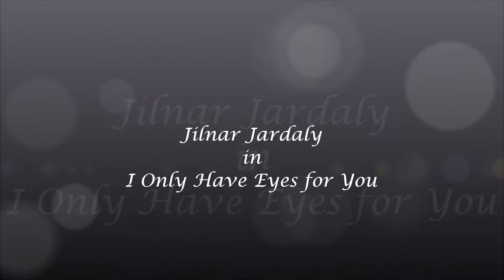Jilnar Jardaly - I Only Have Eyes for You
My love must be a kind of blind love
I can't see anyone but you

Are the stars out tonight?
I don't know if it's cloudy or bright
I only have eyes for you, dear

The moon may be high
But I can't see a thing in the sky
'Cause I only have eyes for you

I don't know if we're in a garden
Or on a crowded avenue
You are here, so am I

Maybe millions of people go by
But they all disappear from view
And I only have eyes for you